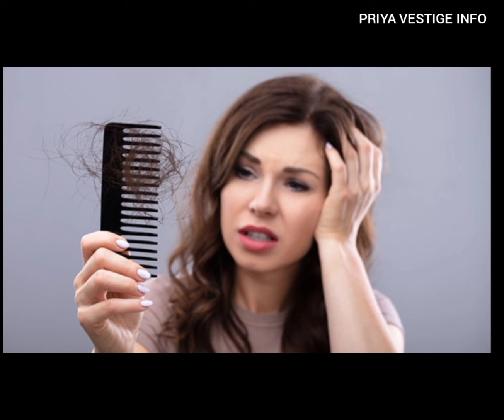ASSURE DAILY CARE SHAMPOO || Vestige product in tamil